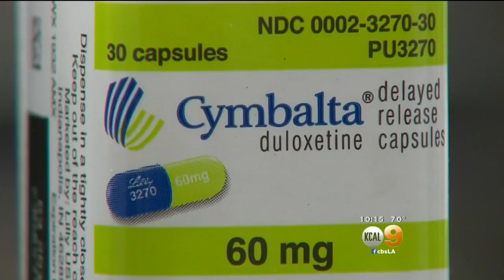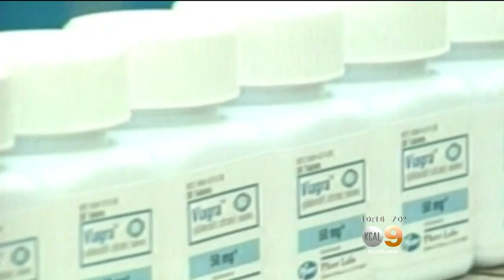CVS Caremark To Drop 2 Dozen Popular Drugs In 2016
Viagra will be one drug that CVS's Caremark will no longer cover. Erica Nochlin reports.